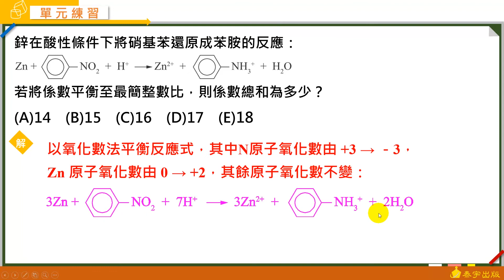選修化學五A+課堂講義 動態解題(單元2-5 進階單選1 )-泰宇出版．翔宇文化